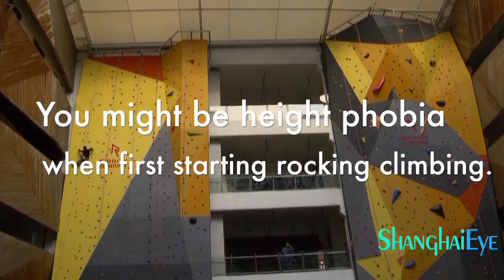Train To Be Spider Man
Everyone is trying to climb higher up the corporate ladder, or the social hierarchy, so why not just make your hobby climbing higher?
Rock climbing can be daunting to begin. Everyone seems to have an amazing body and wear very tight clothes. Maybe your first time you can’t get up the easy wall, but you improve and overcome the obstacles one by one.